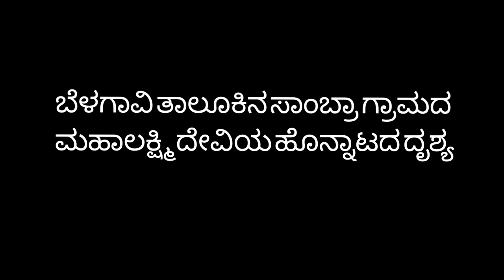Laxmi Devi Honnata - Sambra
18 ವರ್ಷಗಳ ನಂತರ ಬೆಳಗಾವಿ ತಾಲೂಕಿನ ಸಾಂಬ್ರಾ ಗ್ರಾಮದಲ್ಲಿ ಗ್ರಾಮದೇವತೆ ಲಕ್ಷ್ಮಿ ದೇವಿಯ ಜಾತ್ರೆ ನಡೆಯುತ್ತಿದೆ. ದೇವಿಯ ಹೊನ್ನಾಟದ ಅದ್ಭುತವಾದ ದೃಶ್ಯ